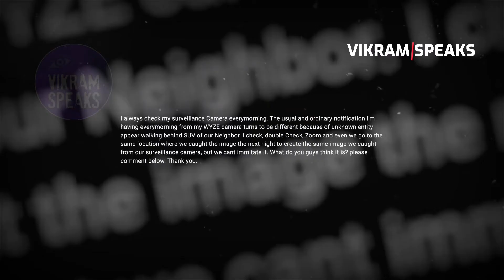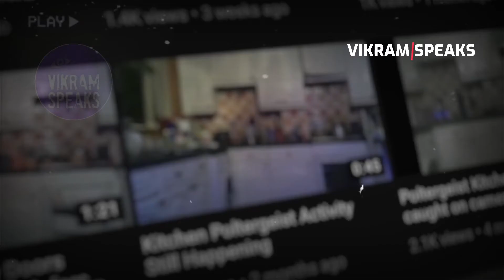कृपया अकेले ना देखें || TOP 3 REAL GHOST CAUGHT ON CAMERA IN HINDI || देखकर कांप जाओगे || 18+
THIS VIDEO FEATURE TOP3 REALGHOST CAUGHTONCAMERA .JO YAKEENAN AAPKE RAUNGTE KHADE KER DENGI..INHEIN AKELE BILKUL MAT DEKHNA VARNA AAPKI DHARKANEIN TEZZ HO JAYENGI...ISS VIDEO MEIN ASALIBHOOT DIKHAYE GAYE HAI JO